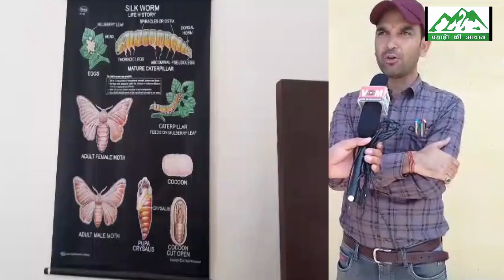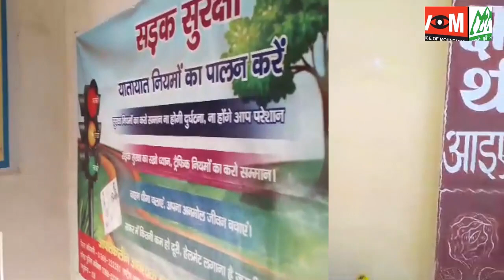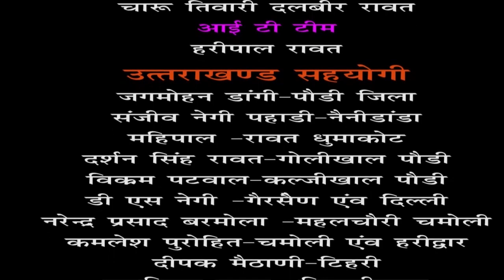उत्‍तरखण्‍ड बोर्ड परीक्षा परिणाम मे राजकीय इंटर कालेज चमाडा एंव माघ्‍यमिक स्‍कूल मौक्षण से रिपोर्ट।